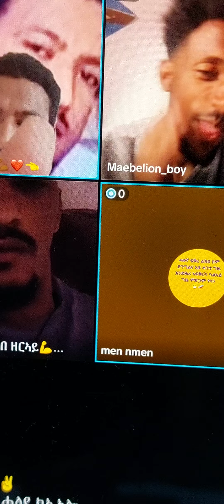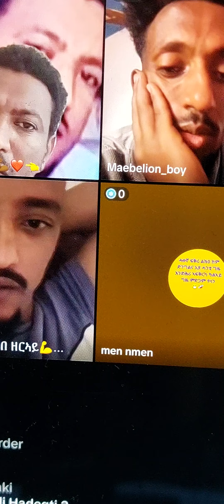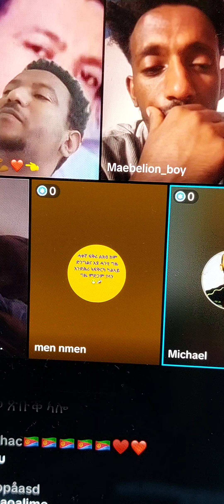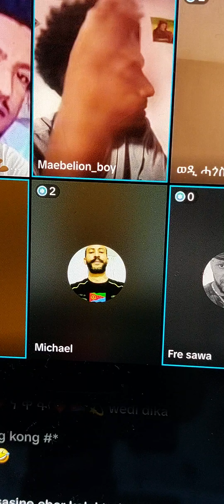10. August 2024